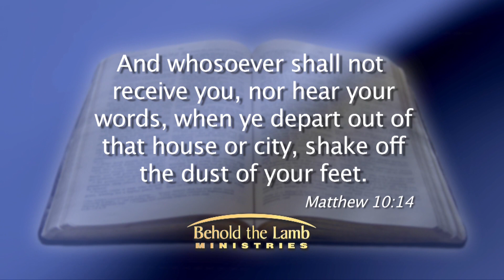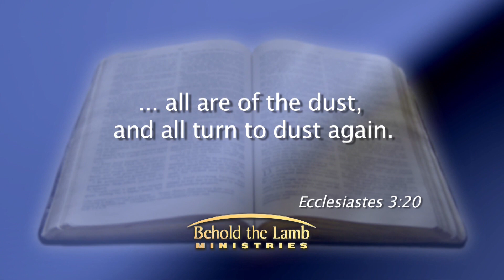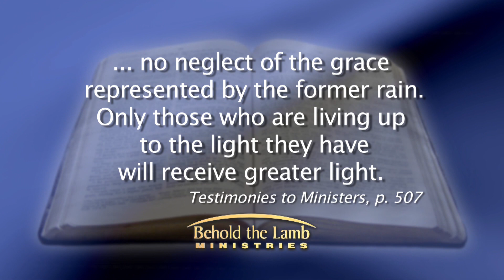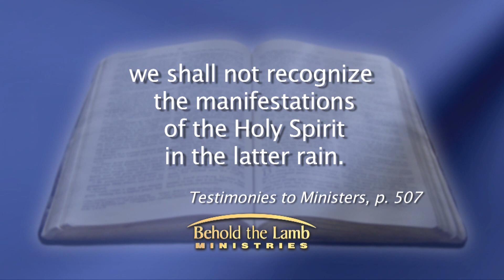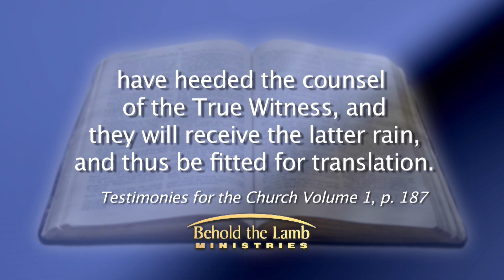Highlight | Those Living up to the Light That They Have, Will Receive Greater Light | BTLP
This message is the third message of the five-part series that we have entitled, “Are You Qualified to Receive the Latter Rain?”  This is truly a series for us to study time and again so as for it to be written in our minds and in our hearts! Part three’s message is entitled, “Those Living up to the Light That They Have, Will Receive Greater Light!” Greater light—more truth, this is the desire of every serious Bible student. The Bible supports this view with such promises as the one found in the book of John, chapter 8, and verse 32, where it reads, “And ye shall know the truth, and the truth shall set you free.”

And doesn’t this thought of greater light, or more truth, make perfect sense when we realize that “truth” itself is one of the divine characteristics of God. And sadly, TRUTH is in short supply in the world in which we are living in today. We have a difficult time knowing who, or what, to believe as truth! So, the study of today’s message is indeed a timely one; one which must be thoroughly examined if we are ever to be fit for the Kingdom of God. Again, it is entitled, “Those Living up to the Light That They Have, Will Receive Greater Light!” with Pastor Kenny and Chris Shelton.

Many blessings to you as you spend time in the study of this message.

And don’t forget to look for the four other messages in this series:
“Living in a Time of a Spiritual Emergency”
“Fit to Live in the Sight of a Holy God”
“We Must Reach Full Maturity
before Probation Closes”
“How to Remedy the Defects of Our Characters”

Also, don’t forget to check us out on social media.